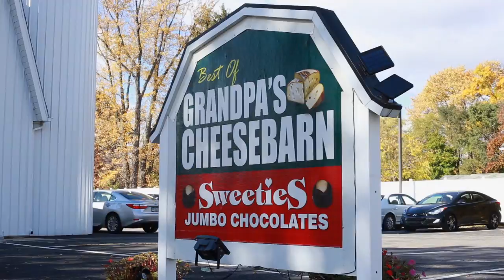Best of Grandpa's Cheesebarn (GRANDPASCHEESETRAY152)